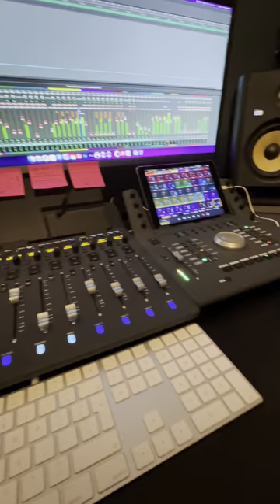A Day In My Life (Curtis Jay)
A day in the life with Curtis Jay, from the studio to radio to the club!